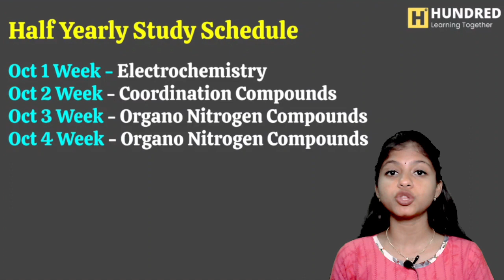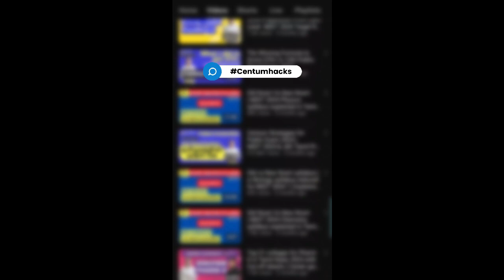12th Chemistry Centum Study Plan Sure Shot Victory | 12th chemistry important questions 2024